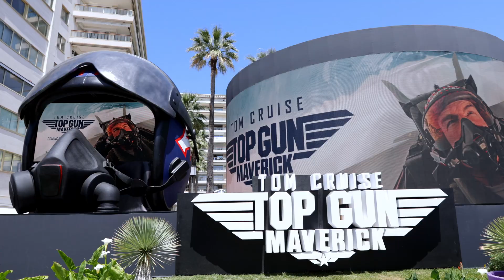SHOWREEL LIONEL BOUFFIER CREATION